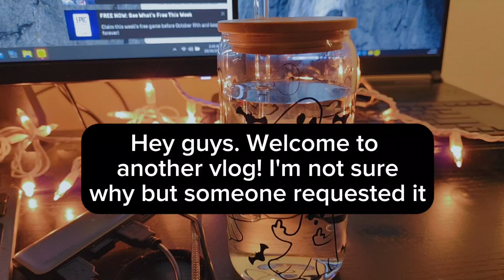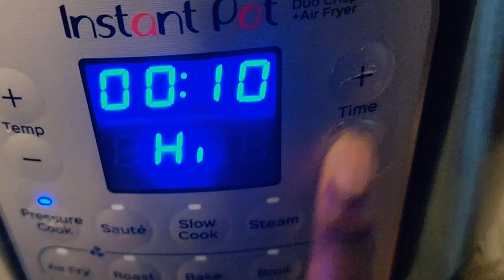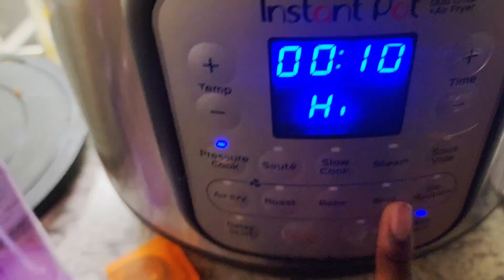I actually did something today!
Are you still interested? 😏🍡